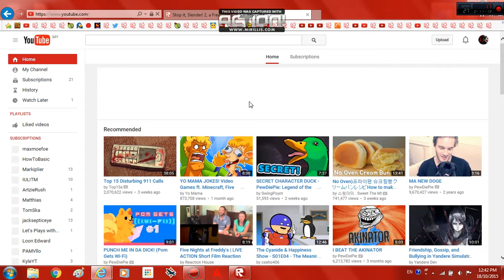A Roblox Game:Stop it Slender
Facebook Name:Penny wong